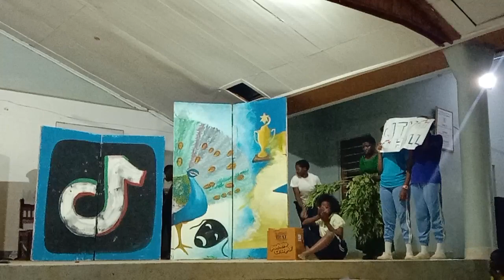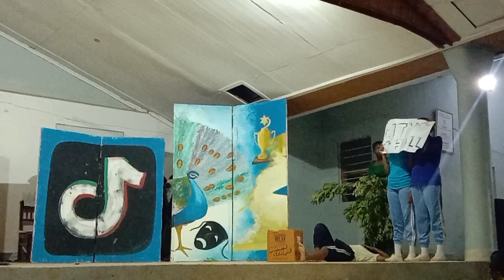Incident in the park as acted by LUGULU GIRLS.